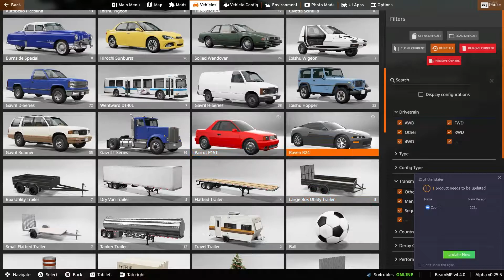I Wish More People Posted Content About This Game!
I genuinely believe that BeamNG.drive could be the best car game ever made. It can be arcady enough to have fun but realistic enough to rival top of the line sim racers. If this game got more support and public recognition there's no doubt in my mind that it would take off. I implore you to seek more content about this game and share your own experience as well. There's a big ol whole in the content creation landscape surrounding this game. So take a stab at it while it's still relatively fresh!